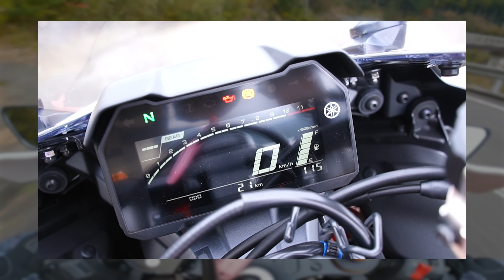【YAMAHA YZF-R7】スーパースポーツ 高コスパモデル 峠最速が再来⁉️いまさらですが試乗レビュー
毎週金曜19時更新
ですが年末年始タイムスケジュールということで今週はこのお時間にお届けいたします

ライコランド福岡のバイクレンタルラインナップに新しくYZFーR7が追加されました！
ライダーに優しいスーパースポーツバイク
乗りこなすのに気合も根性も必要ありませんw

ヤマハ
YZF-R7
金額は魅力。このバイクを乗りこなしてR6、R1にステップアップ

福岡のツーリングスポット、嘉瀬川ダム
市内から１時間ほどで行ける場所です

・今回使用したBGM
 by Artlist

編集環境 PC：M1 MacBook Pro

 ■撮影機材
【メインカメラ】
・SONY ZV-E10